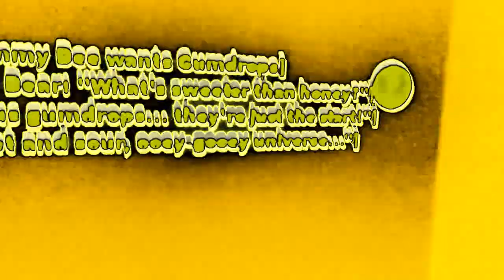[RU] Gummy Bear's Lair Dialogue but with my voice in Epic Organ [LSF2021's Archives]